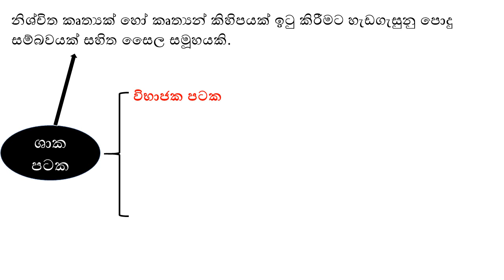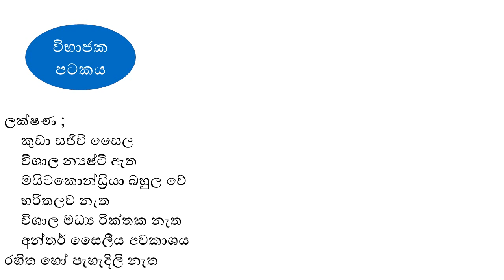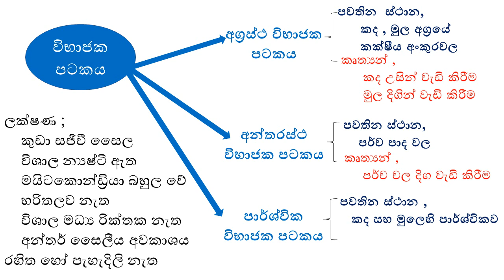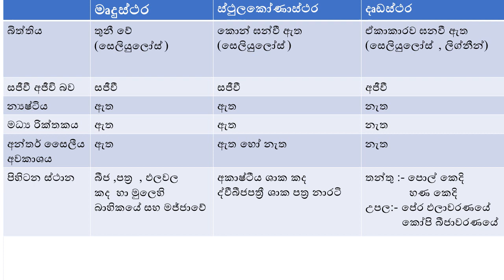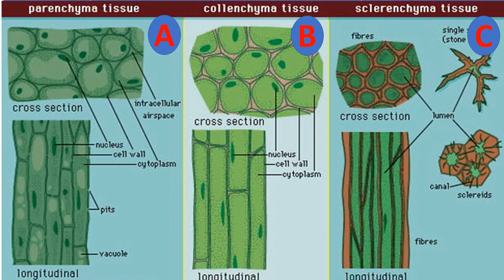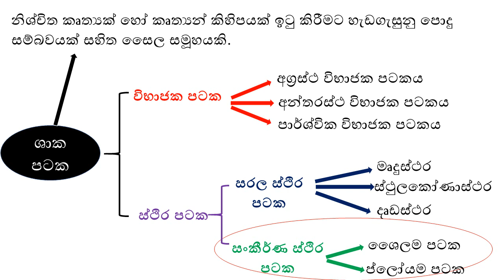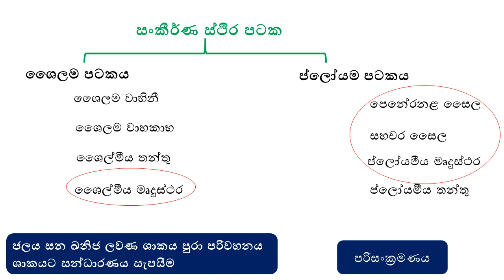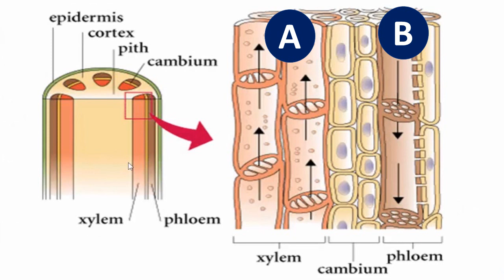Grade 11 Science short notes in sinhala